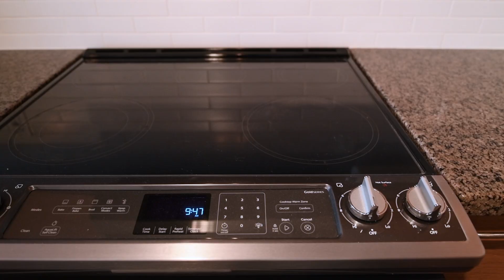| LUXURY MEETS FUNCTIONALITY | 1-1250 W 6th Ave, Vancouver BC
2 BED | 2 BATH | 984 SQFT

Luxury meets functionality in this rare, 2 bedroom 2 bathroom townhouse. The home is bright, open and the perfect combination of functionality and modern design. Complete with sleek stainless steel appliances, hardwood floors, and a cozy fireplace. The main living area and master bedroom feature breathtaking views of False Creek. Steps to the seawall, Granville Island, Charleson Park and public transit. This home is the perfect next logical step for those moving up from an apartment or downsizing from a single-family home.